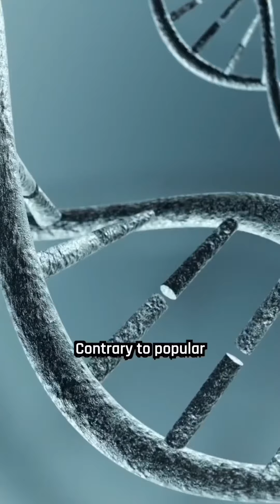Why do people in Japan live longer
Their lifestyle habits and food choices